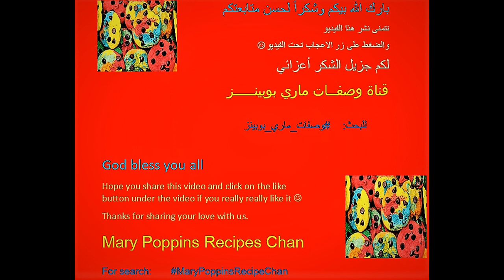"Zucchini Fried Patties & Eggs",”Τηγανιτά Κολοκυθοπιτάκια”,"فطائر_كوسا_عجة_كوسة_ببيض_وبقدونس_مقلية"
▬▬▬▬▬▬ஜ۩۞۩ஜ▬▬▬▬▬▬▬▬▬▬▬▬▬▬▬▬ஜ۩۞
▬▬▬▬▬▬ஜ۩۞۩ஜ▬▬▬▬▬▬▬▬▬▬▬▬▬▬▬▬ஜ۩۞۩
▬▬▬▬▬▬ஜ۩۞۩ஜ▬▬▬▬▬▬▬▬▬▬▬▬▬▬▬▬ஜ۩۞۩
▬▬▬▬▬▬ஜ۩۞۩ஜ▬▬▬▬▬▬▬▬▬▬▬▬▬▬▬▬ஜ۩۞۩
▬▬▬▬▬ஜ۩۞۩ஜ▬▬▬▬▬▬▬▬▬▬▬▬▬▬▬▬ஜ۩۞۩
▬▬▬▬▬▬ஜ۩۞۩ஜ▬▬▬▬▬▬▬▬▬▬▬▬▬▬▬▬ஜ۩۞۩
▬▬▬▬▬▬ஜ۩۞۩ஜ▬▬▬▬▬▬▬▬▬▬▬▬▬▬▬▬ஜ۩۞۩
▬▬▬▬▬▬ஜ۩۞۩ஜ▬▬▬▬▬▬▬▬▬▬▬▬▬▬▬▬ஜ۩۞